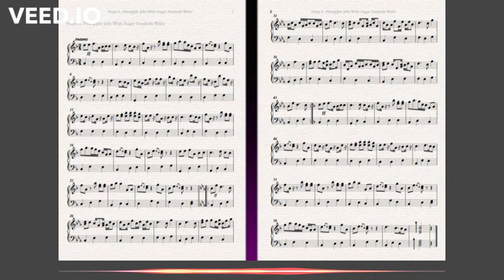Petya A. Pineapple Jello With Sugar Seashells Waltz